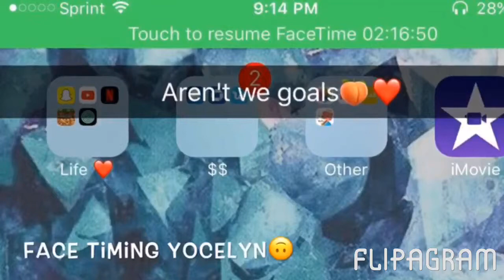My vlog room 336